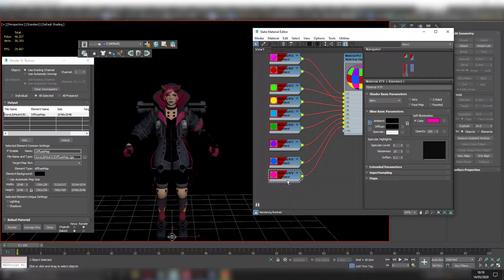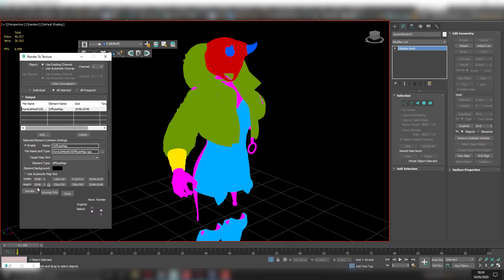How To Create a MaterialID Map For Quixel Mixer With 3DSMAX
Just a quick guide if anyone is wondering how to get mask ID-s to Mixer.